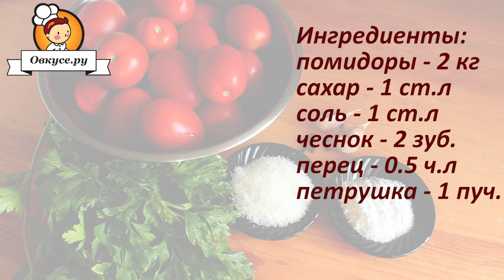Помидоры на зиму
Консервируем помидоры на зиму. Прекрасный рецепт заготовки помидор. Замечательный вкус, несложный процесс приготовления.

Ингредиенты: помидоры,, сахар, соль, петрушка.
Автор рецепта: Пилиева Кристина Юрьевна